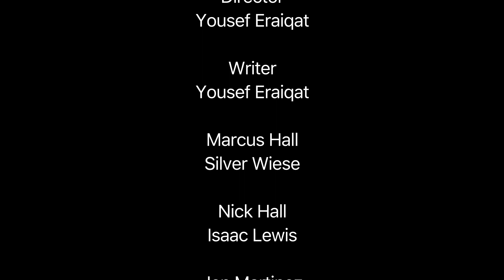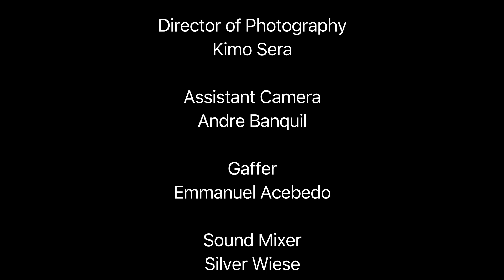Napped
Margaret P Brown Elementary School
Jefferson Elementary School District